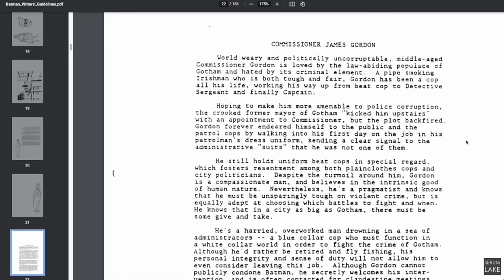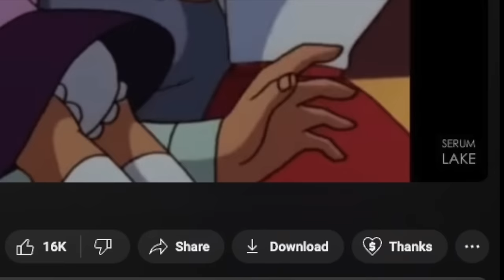Gotham’s Tarnished White Knight: Commissioner Gordon | Batman The Animated Series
In this video I look at Commissioner Gordon and demonstrate how he isn't quite the squeaky clean hero people think he is.

Chapters:
0:00 Introduction
0:39 Comic Book Origins
2:23 Year One
5:57 The Killing Joke
6:45 The BTAS version
8:38 I Am The Night
9:48 P.O.V., Vendetta, & Shadow of the Bat
12:37 Over The Edge
13:49 Outro